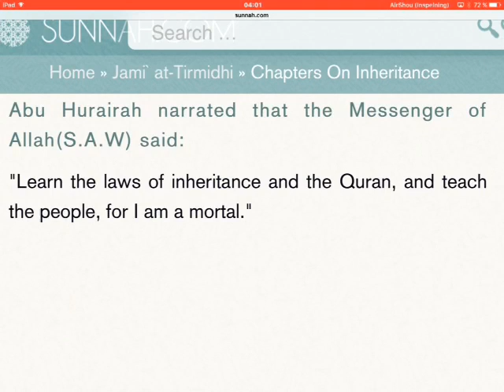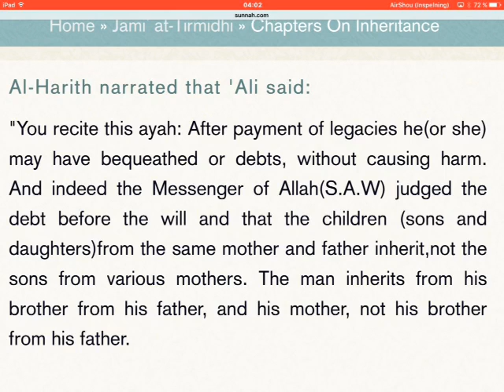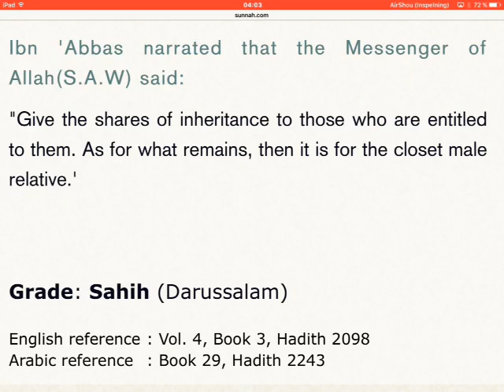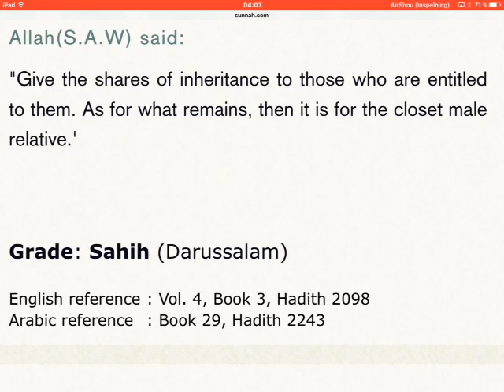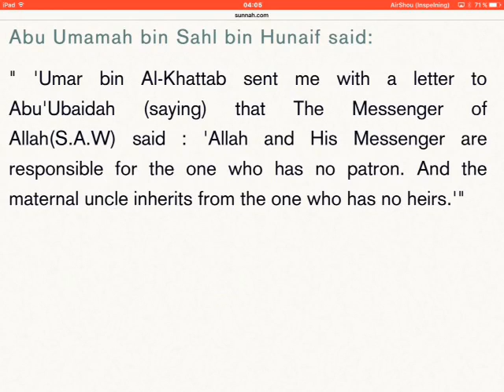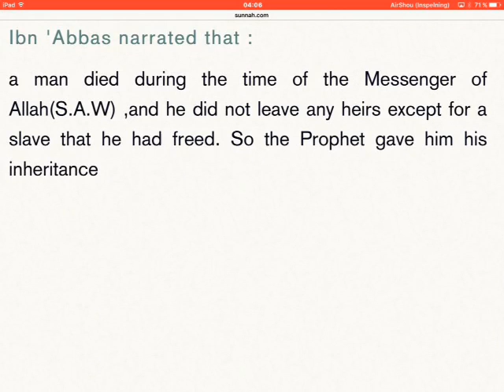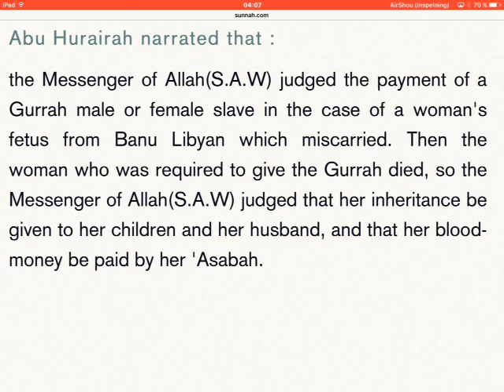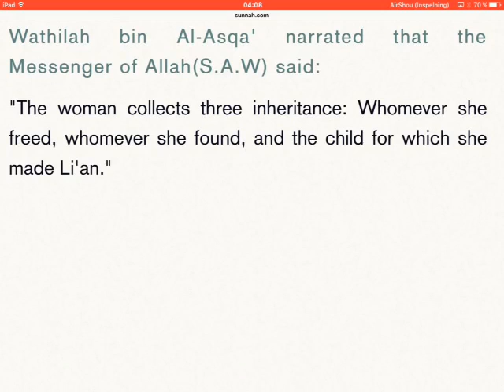Jami' At Tirmidhi (english) - 29/49